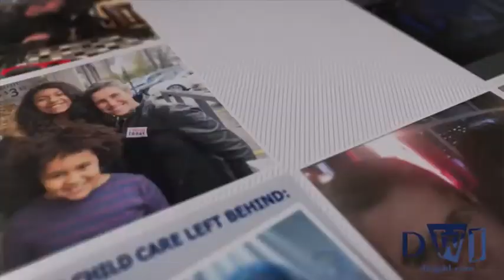Drinks with Jess Podcast | Trans Entertainment Network | Stan Lucas | Interview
The Trans Community is in full effect and bringing some great music with them!  Tune in as I sit down with Stan Lucas, Founder of the Trans Entertainment Network.  This artist management label is the first of it's kind being dedicated to trans artists, models and singer-songwriters.  So pull up a seat and have Drinks with Jess!

Hosted by:  Jess Branas
Executive Producer:  Jess Branas

Distributed by:  BE the Voice Podcast Network

"Drinks with Jess" is a Branas Enterprises production.
BE the Voice Podcast Network